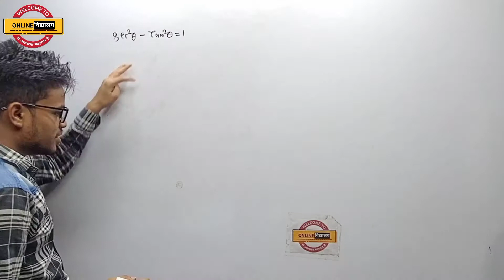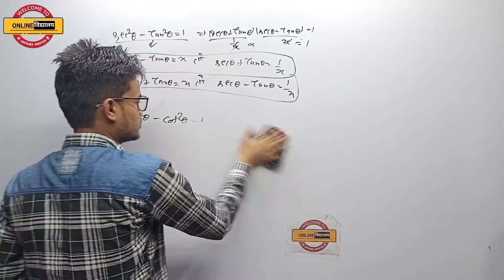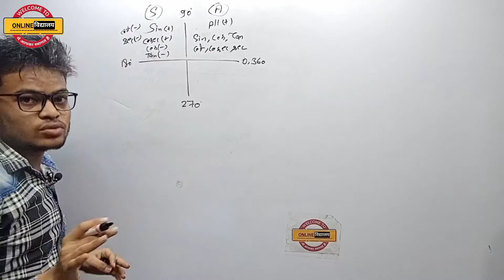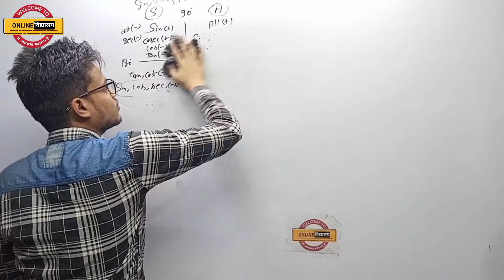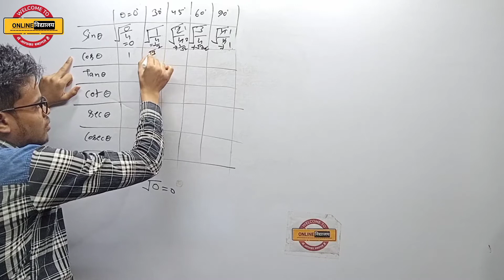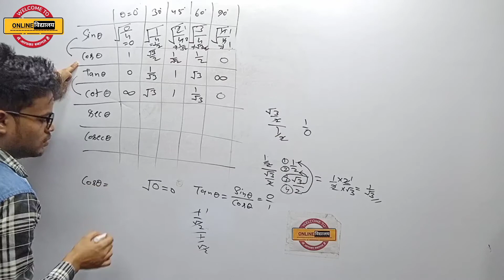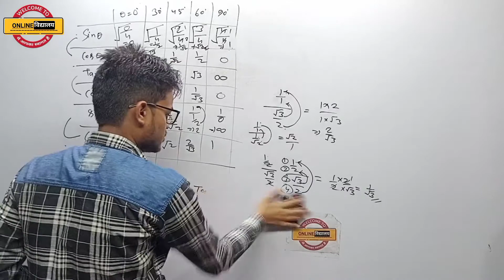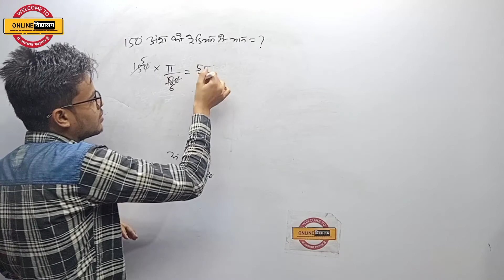Part-2 || Trigonometry Identities Introduction Formula class By Lucent Math Tricks online vidyalaya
Welcome to Online विद्यालय State Exams.

हम आपको अपने परिवार Online विद्यालय State Exams में हार्दिक स्वागत करते हैं. हमारा मकसद आपको EXAM से RELATED हर संभव सहायता उपलब्ध करना है। हमारा चैनल RAILWAY, SSC, ALL STATE EXAMS पर FOCUS करता है। हम आपको YOUTUBE की BEST FACULTY के द्वारा BEST MATERIAL उपलब्ध कराते हैं। हमारा चैनल INDIA के TOP GROWING CHANNELS में से एक है । हमारे टीचर आपको पढ़ने का BEST तरीका बताते हैं। जिससे विद्यार्थियों को बहुत हेल्प मिलती है. इसके साथ साथ हम आपको आने वाली सभी VACANCY के बारे में सबसे पहले UPDATE देते हैं.

यहाँ पर आपको रोज मिलेंगी FREE ONLINE CLASSES FOR ALL GOVERNMENT EXAMS (SSC, RAILWAY, UP POLICE, UP SI, UPSSSC, UP PSC, BIHAR POLICE, BIHAR SSC, RAJASTHAN POLICE, MP POLICE, AND ALL OTHER STATE EXAMS) वो भी एकदम फ्री में .

हमारे चैनल की कुछ विशेषताएं : -

1- SHORT TRICK METHOD FOR ALL SUBJECTS
2- MARATHON CLASSES
3- ALL SUBJECTS PDF
4- LATEST UPDATES
5- EXPECTED CUT OFF AND EXAM ANALYSIS

Cover Topics : -

trigonometry by rakesh yadav sir
trigonometry class 11
trigonometry formulas
trigonometry class 9
trigonometry class 11 unacademy
trigonometry tricks
trigonometry for rrb ntpc
trigonometry formula by sahil sir
trigonometry for ssc chsl
trigonometry formulas tricks
trigonometry for ssc cgl
trigonometry for ntpc by sahil sir
trigonometry for competitive exams
trigonometry for nda
trigonometry formulas tricks
trigonometry formulas dinesh sir
trigonometry formula trick in hindi
trigonometry formulas in telugu
trigonometry formulas class 12
trigonometry identity trick by dear sir
trigonometric identities class 10
trigonometry identity class 11
trigonometry identity class 10th